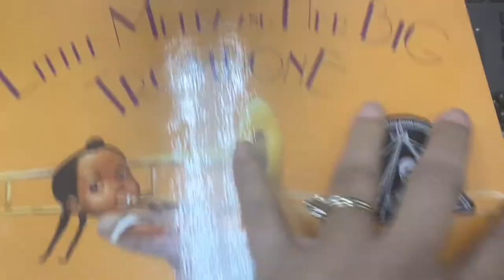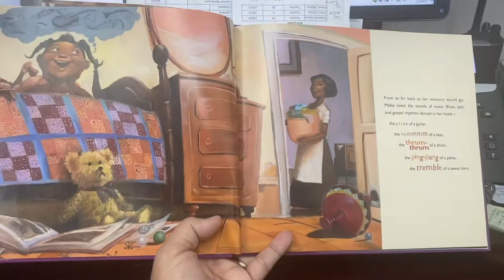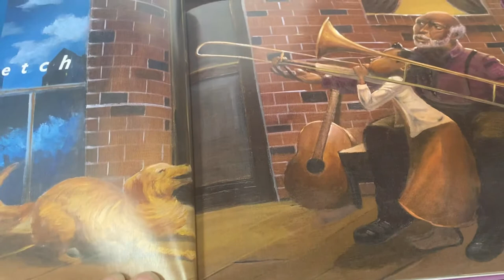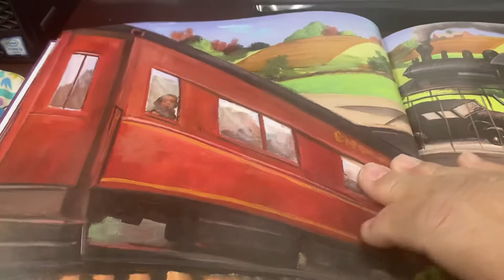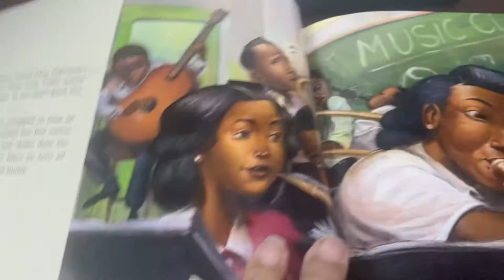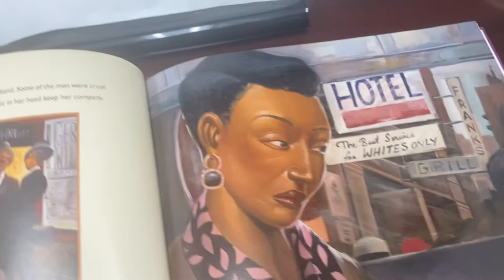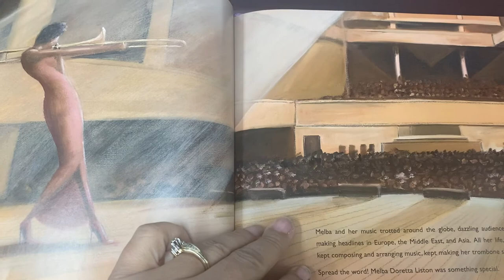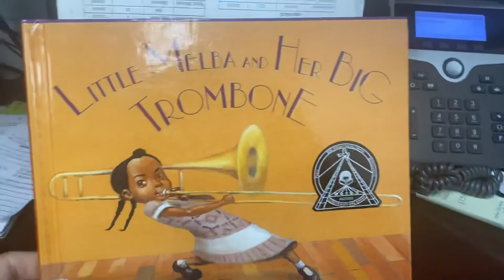Mrs. Houston Reads Little Melba and Her Big Trombone by Katheryn Russell-Brown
World Read Aloud Day